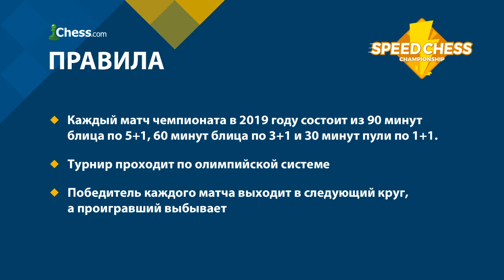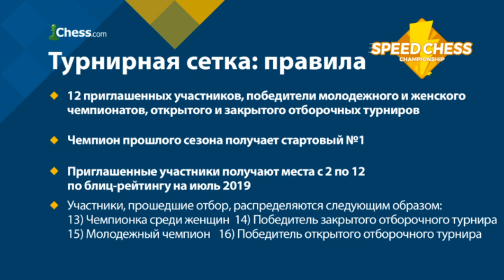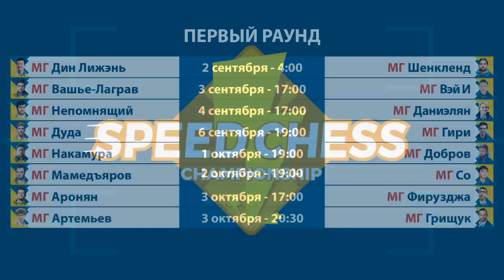Чемпионат по скоростным шахматам: Хикару Накамура - Владимир Добров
Комментирует 12-ая чемпионка мира МГ Александра Костенюк.